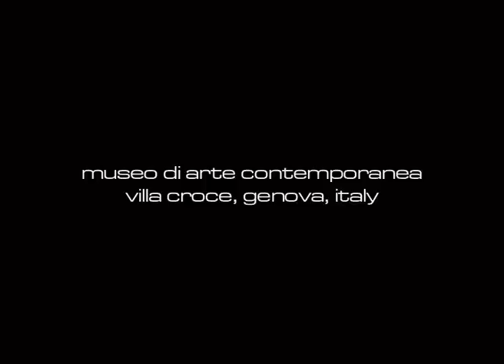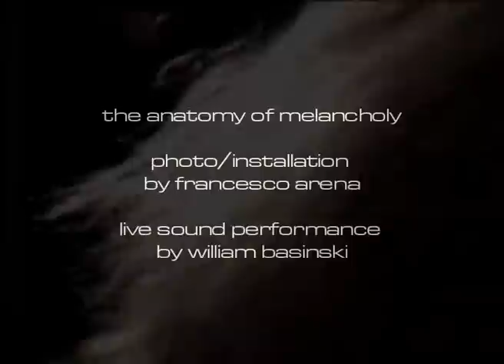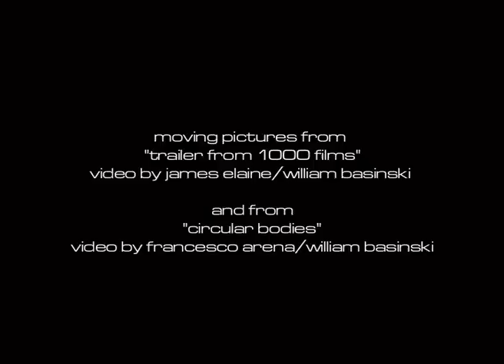ANATOMY OF MELANCHOLY by FRANCESCO ARENA & WILLIAM BASINSKI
ANATOMY OF MELANCHOLY by FRANCESCO ARENA (genoa, italy) & WILLIAM BASINSKI (new york, usa)